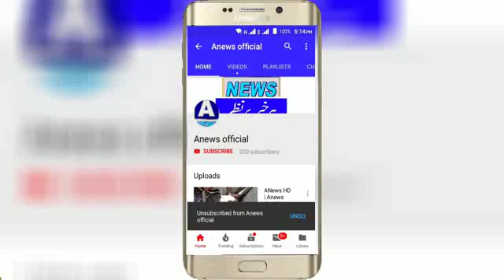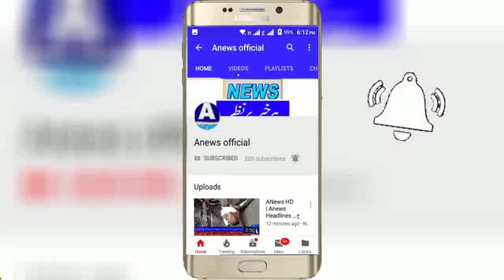ANews HD | Anews Headlines گوجرہ ، ریلوے پولیس کی بڑی کارروائی